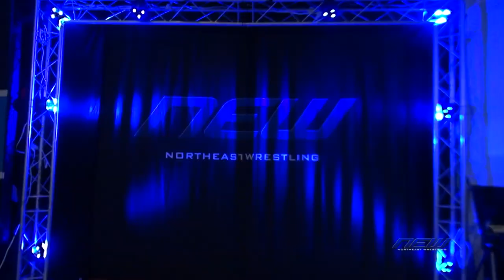Triple Threat Match for the NEW Live Championship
Northeast Wrestling's inaugural Live championship match

JT Dunn vs. Christian Casanova w/ Tasha Steelz vs. The Rare Breed Keith Youngblood

or check it out on the Northeast Wrestling Section of the Highspots Wrestling Network or Watch it on the Northeast Wrestling Network

Watch over 100 Northeast Wrestling events with more added weekly for only $9.99 a month or on Roku, Chromecast, Apple TV of Amazon Fire on the Northeast Wrestling Channel on the Highspots Wrestling Network